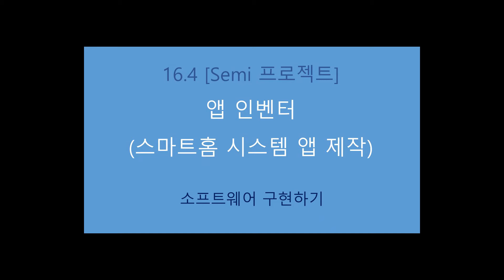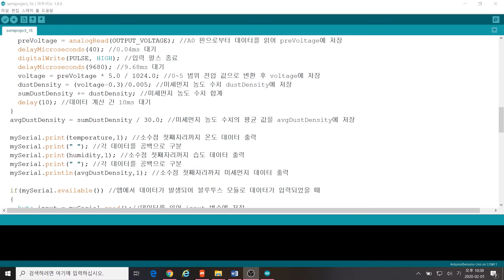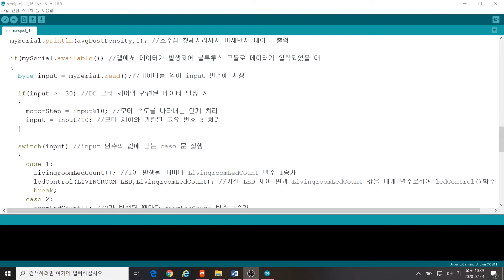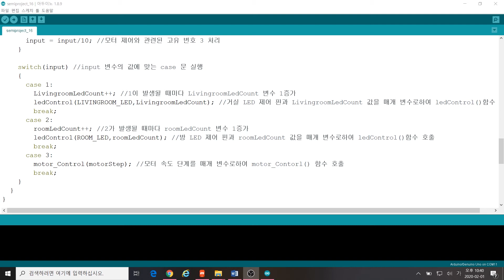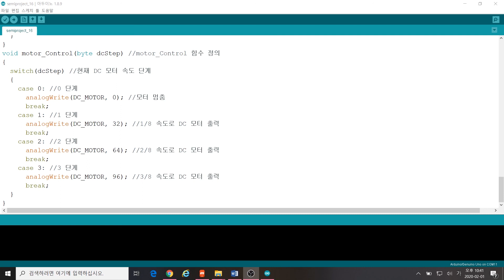[모두의 아두이노 DIY] 16.4 스마트홈 시스템 앱 만들기_소프트웨어 구현하기